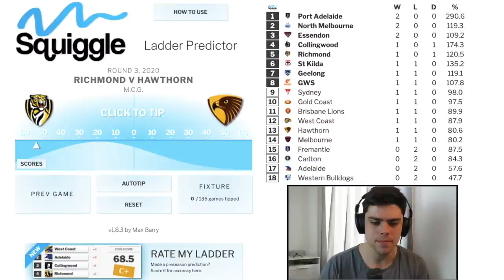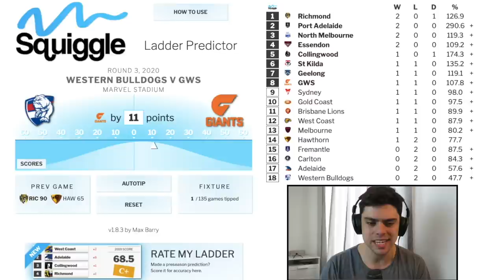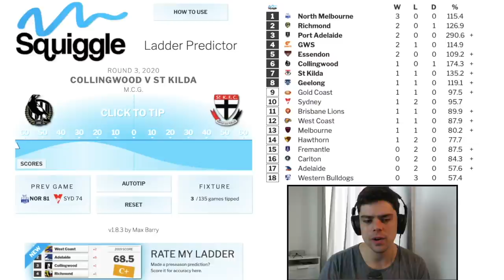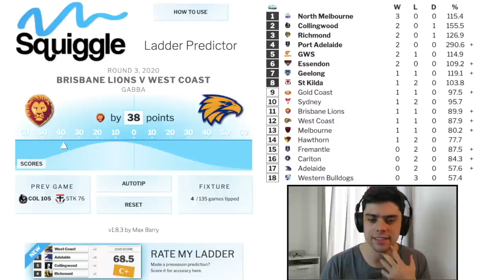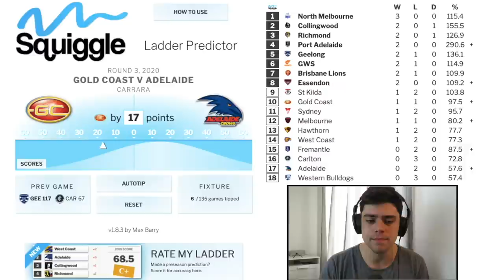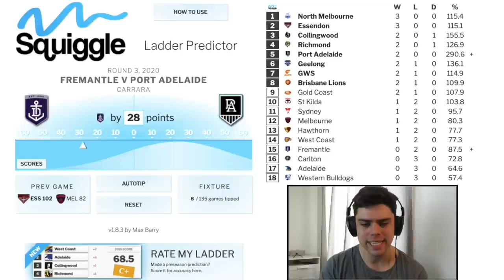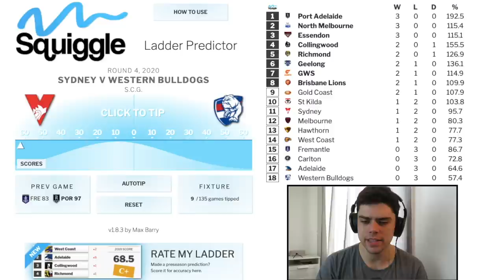AFL Round 3 Predictions (2020)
After an average round of tipping last week, Jesse is back to give you his round 3 AFL predictions.